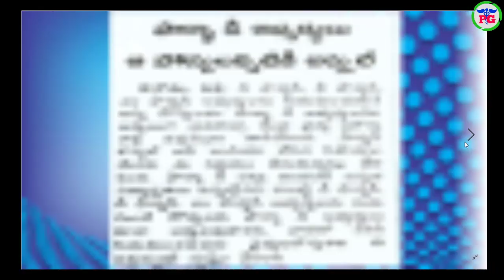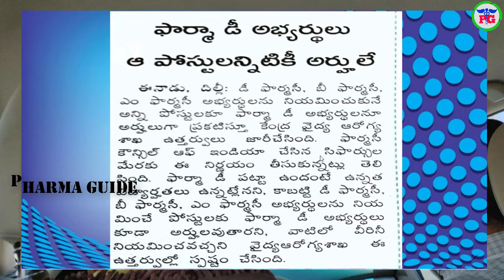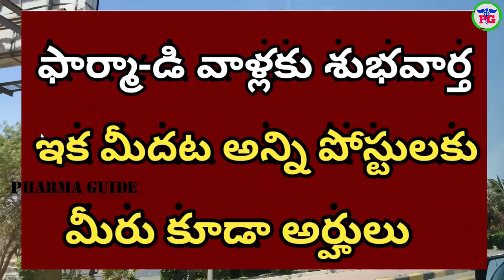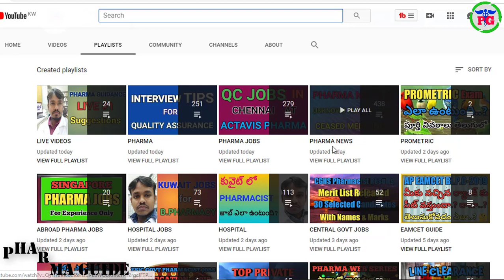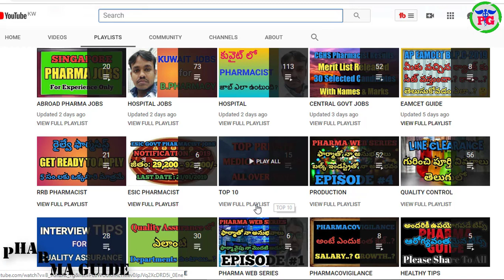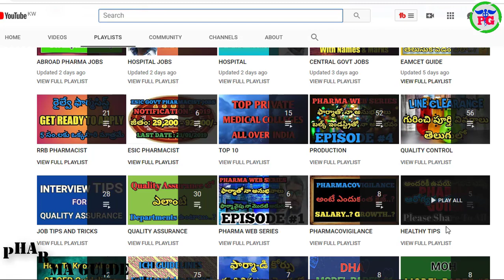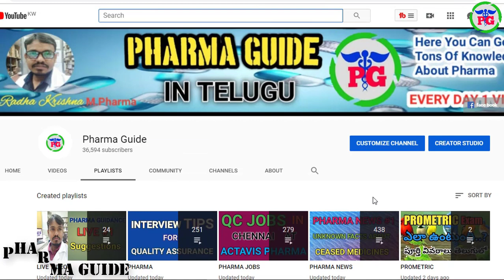GOOD NEWS FOR PHARMA D Students | Pharma D Job Opportunities Increased By Central Govt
 Google+: goo.gl/C2FVHR
CREATORS CHOICE
My Tripod